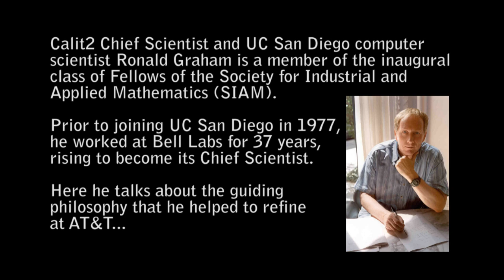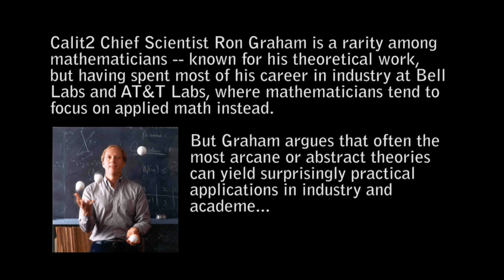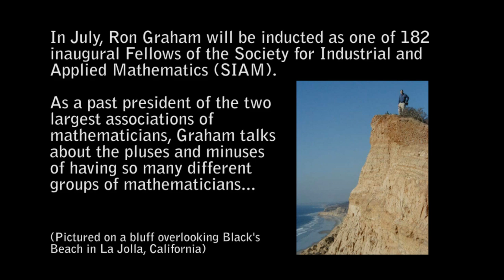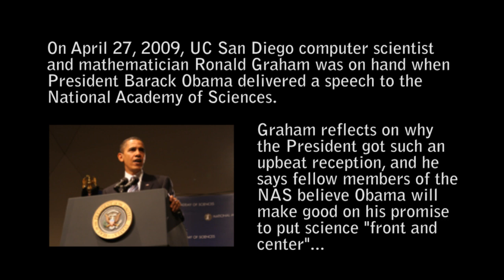Ronald Graham - Society for Industrial and Applied Mathematics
Ronald Graham, a mathematician and computer scientist at the University of California, San Diego, has been selected as a member of the inaugural class of Fellows of the Society for Industrial and Applied Mathematics (SIAM).

Calit2 Chief Scientist Ronald Graham talks about the SIAM Fellowship, juggling theoretical and applied math, and President Obama's pledge to put science "front and center" in his Administration.